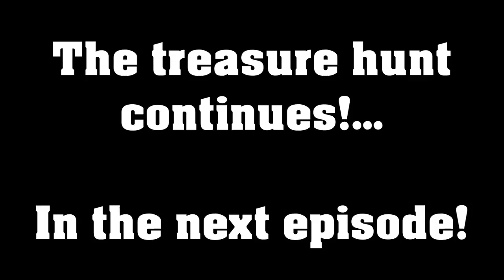Hoshi Plays Dust: an Elysian Tail [19] - Moska, The Fanboy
He's your number 1 fan! :D

A young man awakens without his memory and is greeted by a sentient blade who names him Dust. We embark on a perilous journey with our companion Fidget to find Dust's memories and bring peace to this volatile land!

You can pick up Dust here!

Intro/Outro music is from this game's own OST!